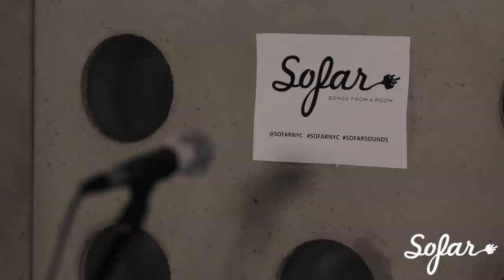Winston Ward - No Reason | Sofar NYC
Winston Ward performing “No Reason” at Sofar NYC on October 30, 2017.

Artist: Winston Ward

Filmed by: Joyce Zhao, Chase Crandall

Edited by: Joyce Zhao

Audio by: Alex Pyle

This event was hosted by: Hotel Americano